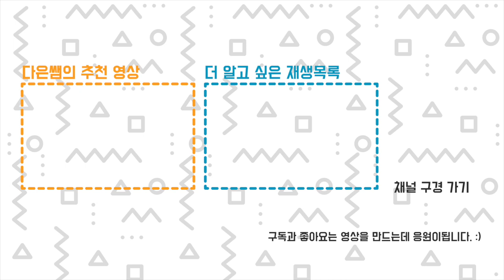장단점을 생각해 본다면... 도자기 3D 프린터와 보낸 하루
세팅값을 찾아서 잘은 나오는데, 그래도 고려할게 많네요...
처음 사용자는 엄두도 못낼듯 합니다. 기본 3D 프린팅에 관한 지식이 많이 사용됩니다.
그리고 분리된 추가 작업실이 필요할것 같습니다. 방송 끝내고 청소하고 이날 밤 10 넘어서 집에 갔습니다. ㅠㅠ
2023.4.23 도자기 3D 프린터 라이브 방송 3부작, 이 영상은 3부의 편집본 입니다.
도자기 3D 프린터 정보
도자기 프린터 링크